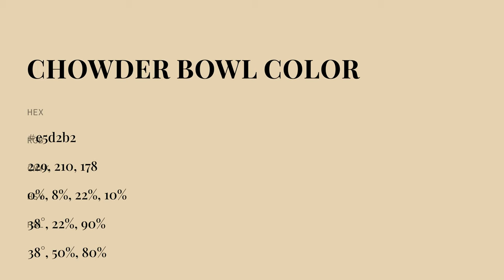Chowder Bowl color e5d2b2 hex color - Yellow color - Cool color e5d2b2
What color is Chowder Bowl ? e5d2b2 hex color - Yellow color - Cool color e5d2b2

Hex e5d2b2 Color Code is also known as Chowder Bowl color.